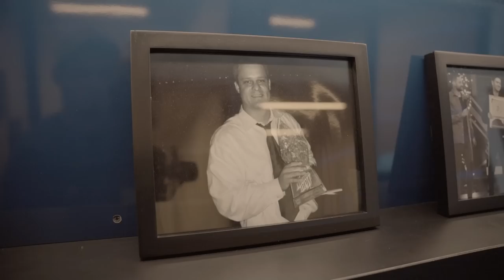Tour of TimTheTatman's $25m Esports Facility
Inside the world-class Complexity Gaming Esports Headquarters. DEXERTO Originals gets an exclusive tour lead by Complexity's Jason Lake of the best facility in North American Esports. Based neighbouring the Dallas Cowboys' very own sports facility, the Complexity Gaming HQ homes some of the biggest esports teams and gaming teams in the world such as Complexity CSGO, Call Of Duty and huge gaming influencers such as TimTheTatman.

With the Dallas Cowboys situated next door, the Complexity Gaming headquarters is the best esports facility in the world. Frisco, Texas is becoming a hub for the biggest influencers in esports, gaming and entertainment & with streamers such as TimTheTatman investing in Complexity; this esports headquarters is recognised as world-class by esports players, Twitch streamers and YouTubers worldwide.